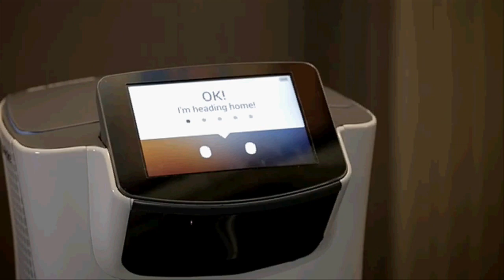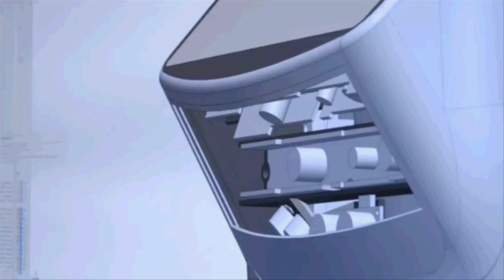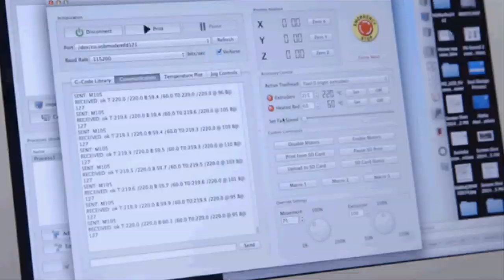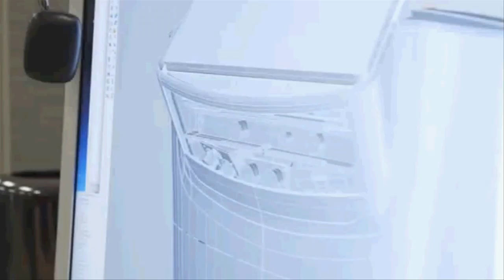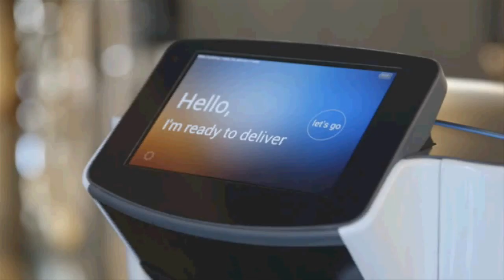Hotels are recruiting Robotic Butler "saviOne" to deliver goods to rooms of guests on demand.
A silicon Valley startup, "savioke" has created a service robot for hotels. These robots can work as butler.

They can carry small items like toothbrushes and newspapers to guests on demand.

This delivery Robot is named as "SaviOne"

The company "Savioke" got investment from Google Ventures and few other investors.

Now, We can see these robots working in Starwood chain hotel  Aloft  at Cupertino in California. They have named this robot as A.L.O.

It's not the first time Starwood has experimented with new technology. The hotel chain has introduced smartphone check-in in recent months, allowing people to bypass the front desk and go straight to their room.

The robot is about  3 feet tall,  and weighs less than 45 kilograms.

Even if the robot itself doesn't cost that much , additional costs would include programming the robot to drive around in specific places and adding infrastructure to let it work reliably  with the ability of operating elevators and phones.

Video/Image Credits: Savioke / Google Ventures